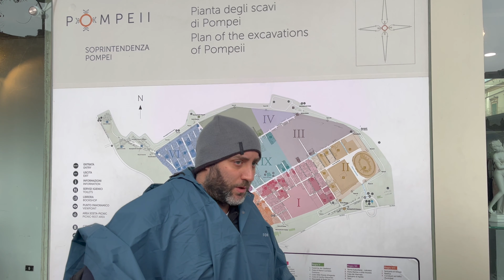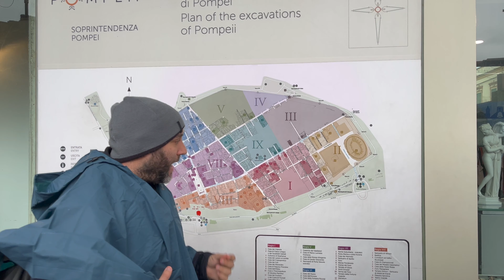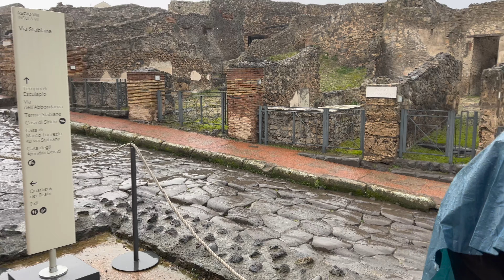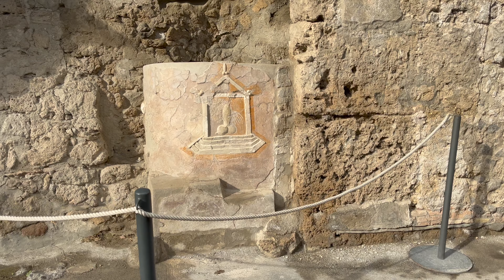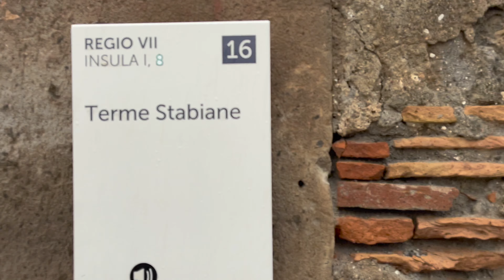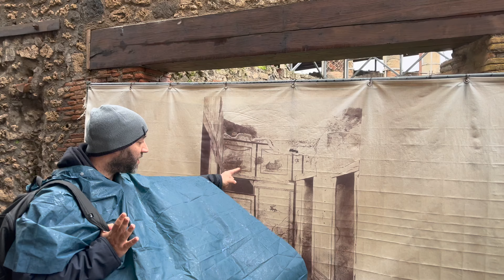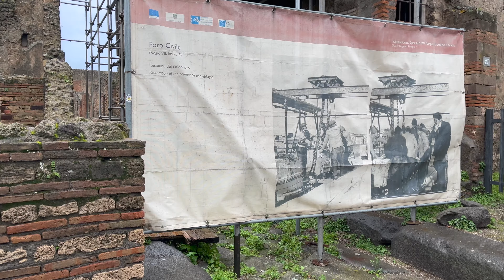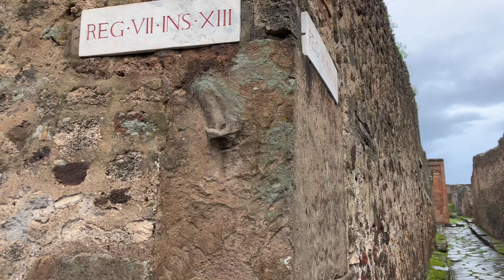A City Frozen in Time 🏛️ [4K] Guided Walking Tour Through the Ancient Streets of Pompeii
Take a step back in time and explore the ancient city of Pompeii with us on this guided virtual walking tour. (Accompanied by a local guide)

📜 Please turn on the sound or captions for historical and cultural facts about the city.
🔷HIGHLIGHTS🔷
00:00:00 INTRO
00:00:33 Road to Entrance
00:03:17 Tour Briefing and Map View
00:05:44 Entrance
00:13:25 Quadriportico dei Teatri
00:19:39 Teatro Piccolo
00:22:47 Teatro Grande
00:25:43 Via Stabiana
00:27:43 Domus (Rich houses)
00:32:40 Casa Degli Amanti
00:39:03 Vitolo del citarista
00:41:33 Casa di Langa Coscus
00:42:10 Fullonica di stephanus
00:43:47 Panomaric Viewpoint
00:45:48  Casa Degli Epidii
00:47:09 Terme Stabiane
00:48:48 Plaster cast body of a victim
00:50:34 Terme courtyard
00:52:19 Inside Terme
00:55:40 Lupanare di Pompei (Brothel)
00:57:30 Casa di Sirico
00:58:23 Inside the brothel
01:08:50 Foro di Pompei (city center)
01:12:55 Ending & View of Mt. Vesiviu

Our expert guide Antonio will lead you through the fascinating ruins of this once-thriving metropolis, revealing hidden gems and untold stories along the way. You'll wander through the streets of Pompeii, marveling at the breathtaking beauty of the ancient monuments that still stand today. From the awe-inspiring ruins of the Forum to the haunting spectacles of the Amphitheater, you'll experience the enchanting beauty of Pompeii like never before. Don't miss this unique opportunity to walk among the giants of history and discover the timeless legacy of Pompeii.

***I would like to dedicate this video to the victims of the recent earthquake in Turkey. Our hearts go out to all those who have been affected by this devastating disaster and we hope that this video will serve as a tribute to their memory.
We hope to raise awareness about the importance of preparing for natural disasters and the impact they can have on communities. This video is a tribute to those who have lost their lives, and a call to action to do everything we can to prevent similar disasters in the future.***

Track used in the intro:
Trieste
by Josh Lippi & The Overtimers.